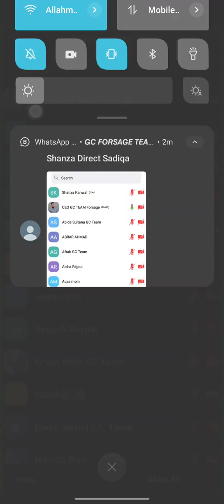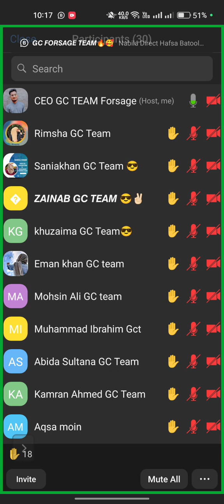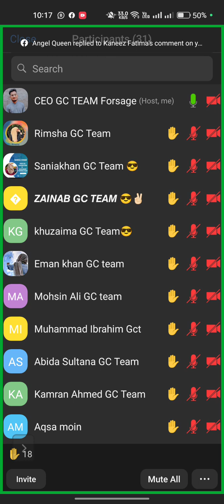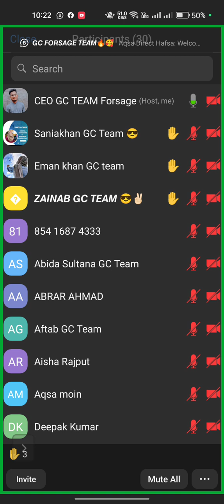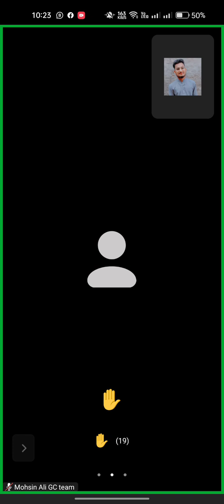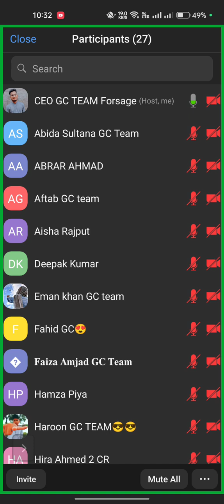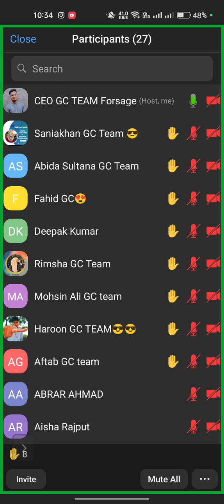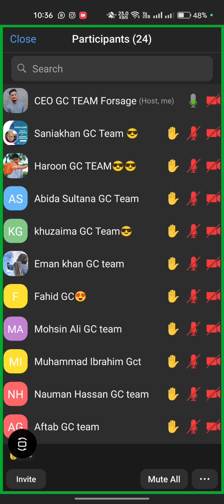Objections Handling in Forsage Answer Questions or All Issues Clear By Sir Muhammad Irfan.